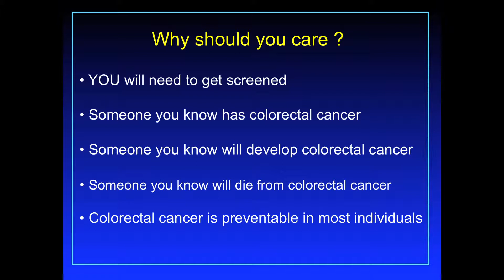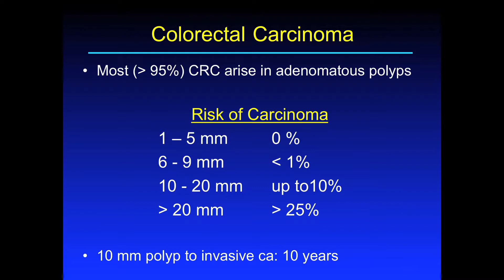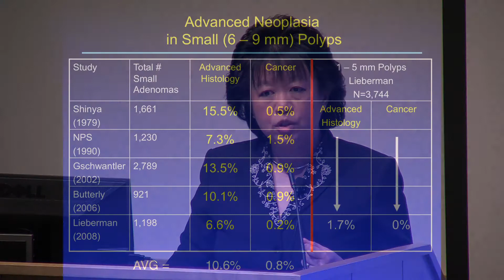UCSF Radiology: Why Should You Care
Dr. Judy Yee discuss colorectal cancer screening and importance of CTC screening.  Colorectal cancer is a preventable disease in most people.